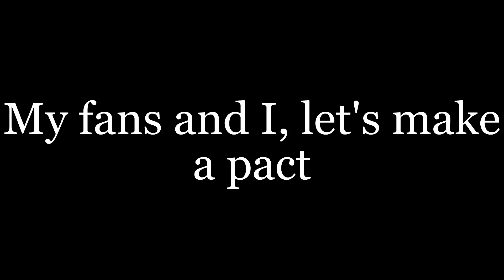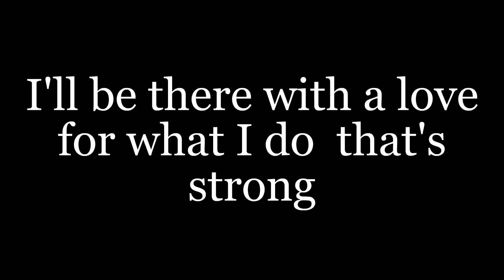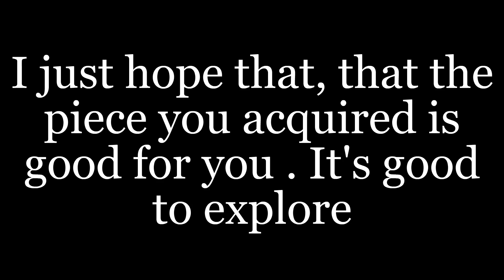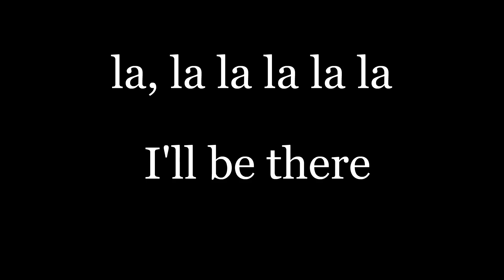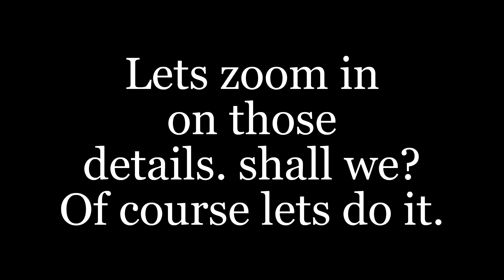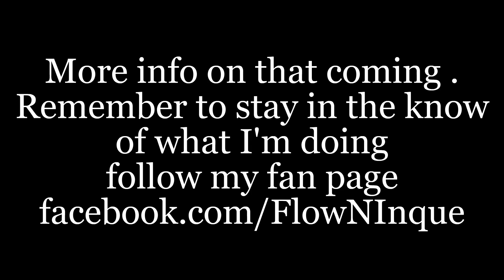Kizoa Video Editor: I'll be there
The end to the social part of my being on Social media. I'm still in the social media realm, but It's all about business now. Time constraints, the grind, etc have me metamorphosing in a different direction.